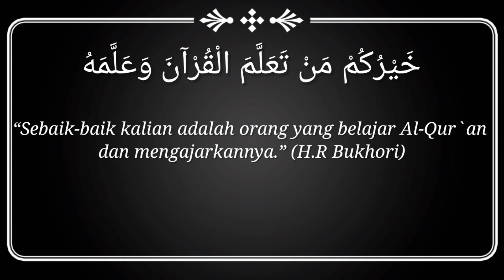Al - Fiil ( Pasukan gajah)